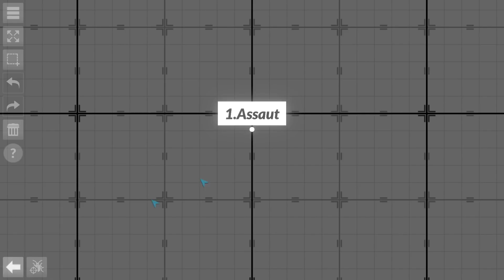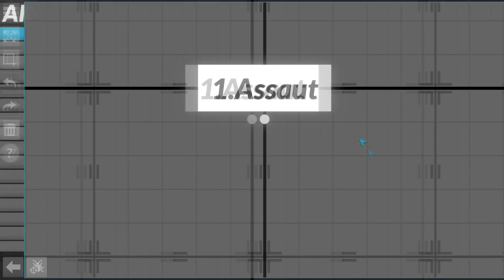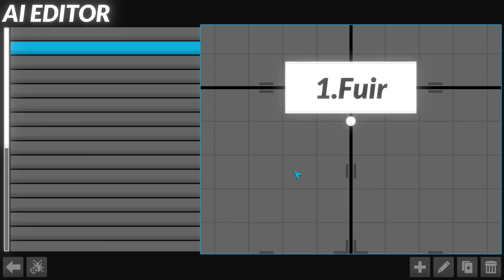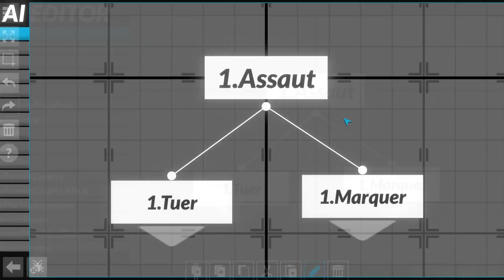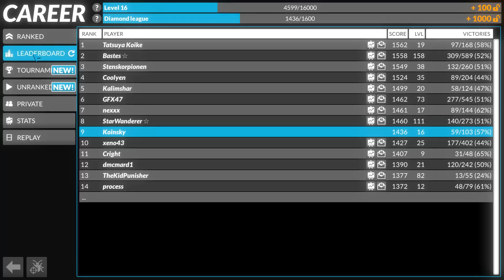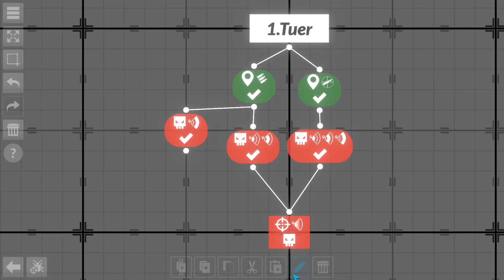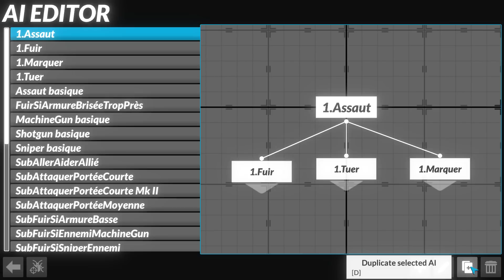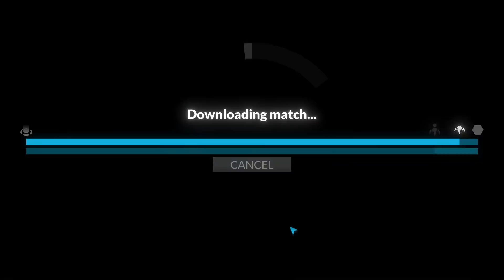[FR] GLADIABOTS gameplay – Tuto, Présentation et Multi (let’s play version alpha)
Le son a été corrigé sur cette version de la vidéo !
Gladiabots gameplay FR – épisode de let’s play et de tuto sur ce jeu français de programmation d’IA de robots gladiateurs. Cette vidéo sera éventuellement suivie d’autres pour présenter le gameplay de Gladiabots de manière plus complète (walkthrough) et essayer de comprendre la stratégie, les trucs et astuces à mettre en œuvre pour bien débuter et gagner des parties soit en campagne solo, soit en multijoueur (parties classées). Ceci peut être considéré comme un guide ou un tuto pour les débutants et si la série se poursuit, on ira plus dans les détails. Ceci n’est pas un test mais je donnerai mes impressions au fur et à mesure.
Gladiabots est traduit en français (textes).

LIENS UTILES

INFOS GÉNÉRALES

Je vous remercie d’avoir regardé cette vidéo. Si cela vous a plu, vous pouvez me filer un coup de pouce bleu ou partager la vidéo (flèche en haut à droite de la vidéo).
Excellente continuation, et à très bientôt ! ^^